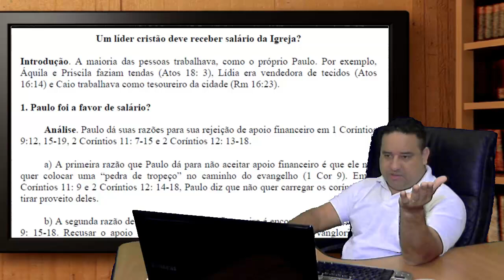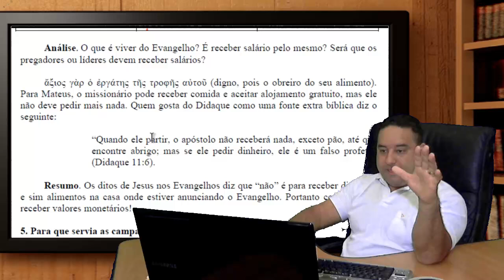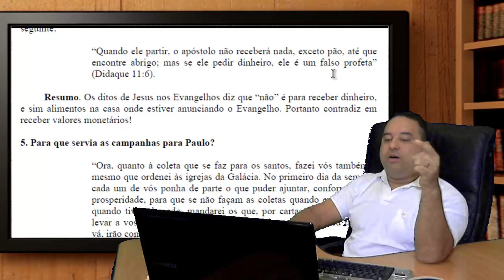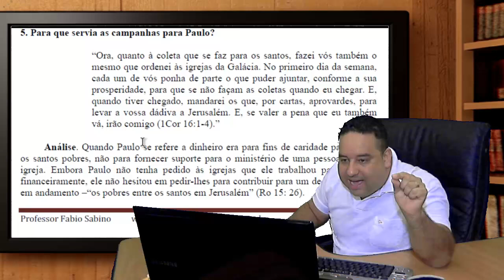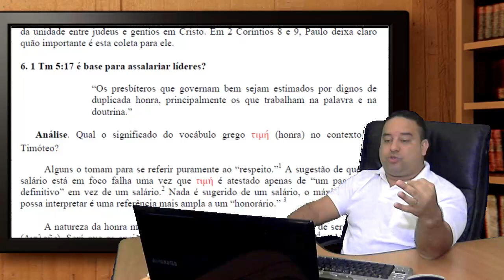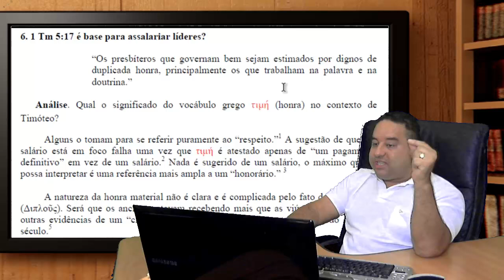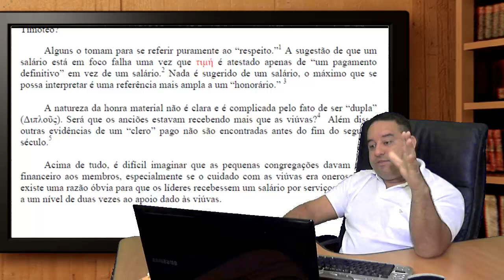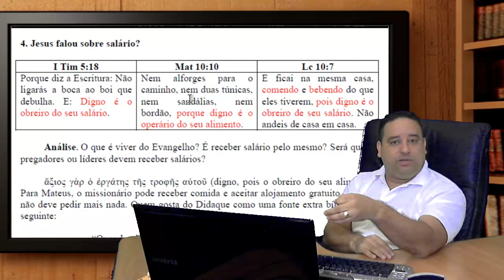O Pastor deve receber salário da Igreja?